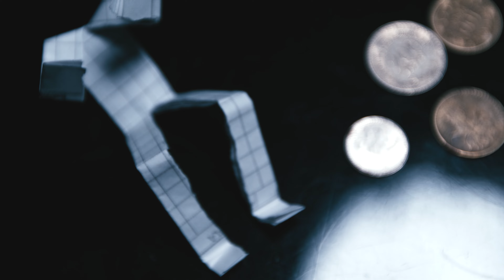Leka El Poeta - CARTA A PAPA